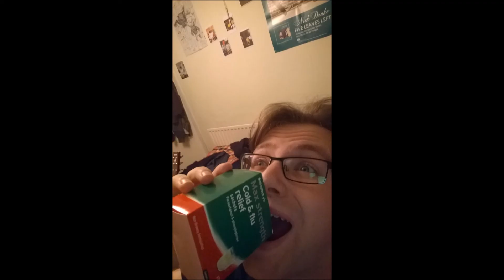JezzaVlogs - Joyce (audio)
The new single out now. taken from the new album 'Mawson' avaliable for pre order 29th July 2016 coming soon

A love song for my Autumn Sedum, enjoy x